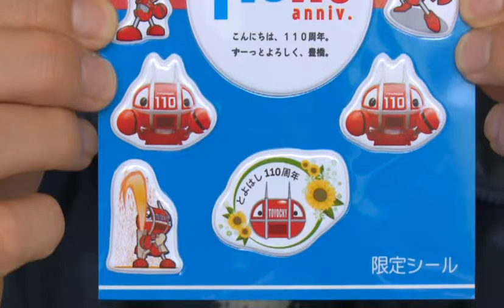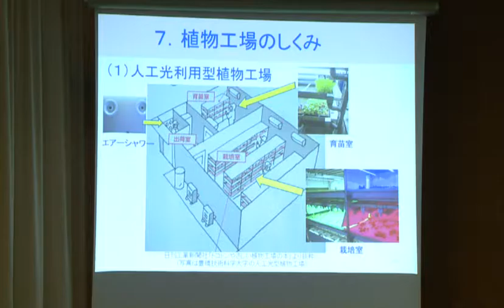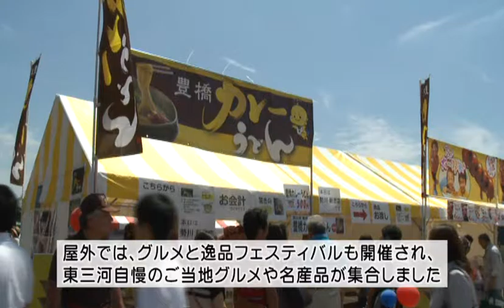広報とよはし平成28年6月21日号 春の豊橋まちなか歩行者天国 ハンバーガーフェスティバル ものづくり博2016in東三河 広報とよはし６月１５日号見どころ